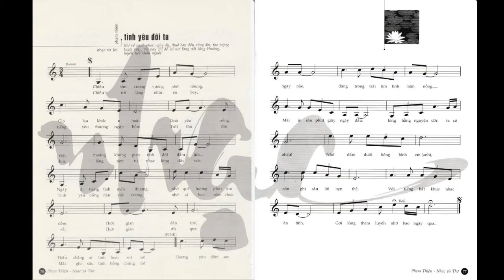Tình khúc chọn lọc của nhạc sĩ Phạm Thiện - Tình Yêu Đôi Ta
Ca sĩ Quang Minh, hòa âm Quốc Dũng, nhạc và lời Phạm Thiện